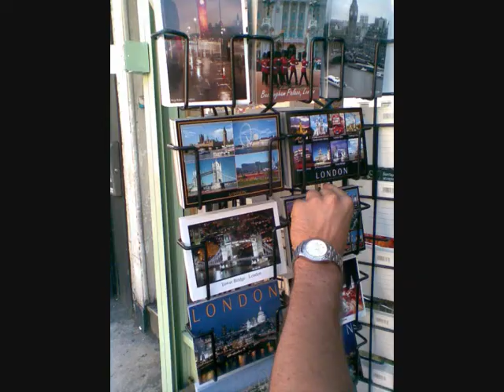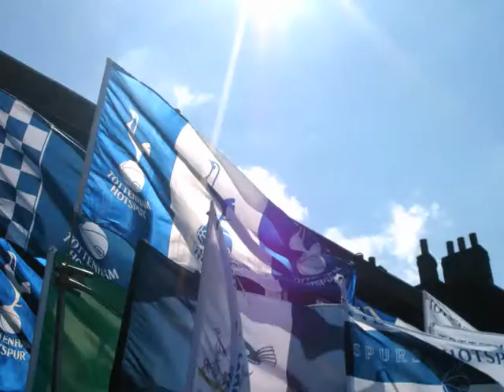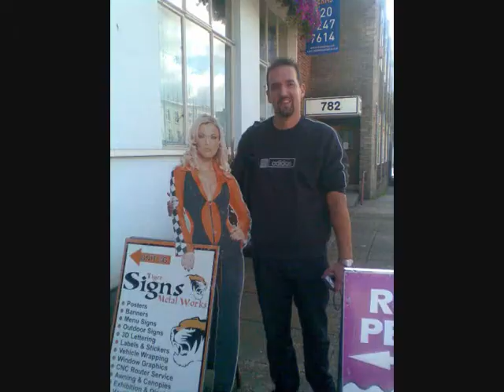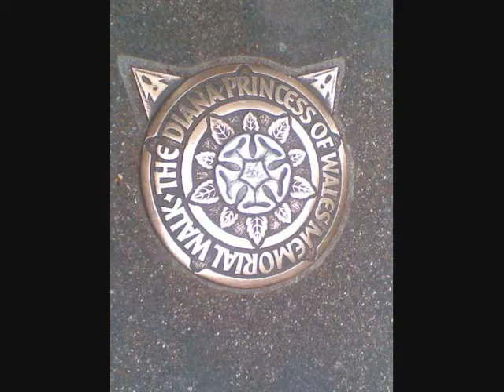A Londres (GB) 2008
Un super séjour Londonnien, un bon délire que je rends hommage en vidéo.